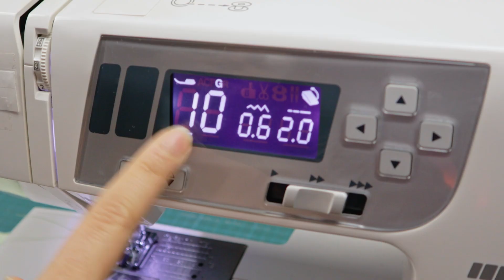Der Blindstichfuß und wie Du ihn benutzt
Mit dem Blindstichfuß kannst Du einen Blindsaum nähen. Den Blindsaum findest Du bei eleganten Kleidern, Röcken und Hosen. Mit dem Blindstichfuß und dem Blindstich auf Deiner Nähmaschine kannst Du einen Blindsaum nähen. Auf der rechten Seite sind nur die Einstiche im Stoff zu sehen. Wenn Dein Garn farblich zu dem Stoff passt, sieht man den Saum nicht, also ist er ein Blindsaum.